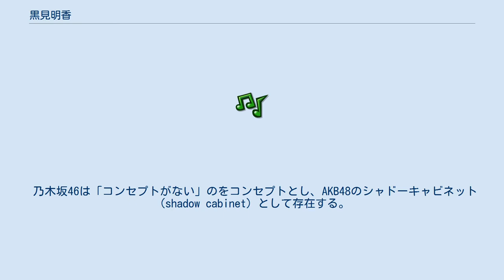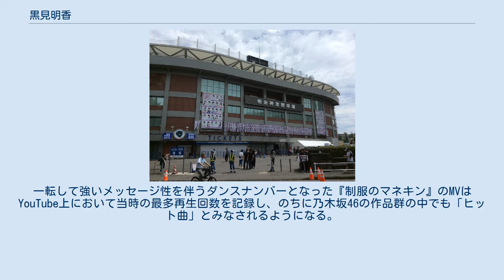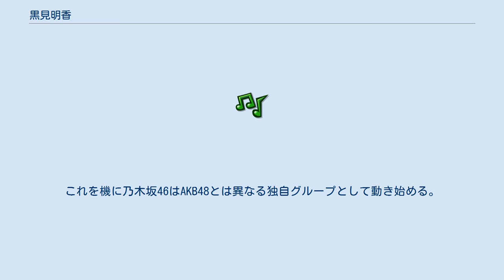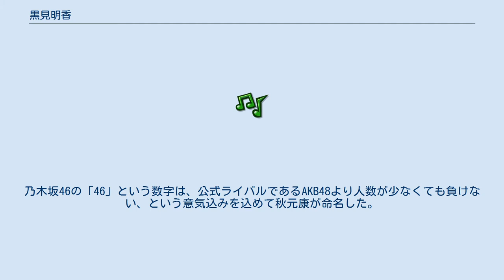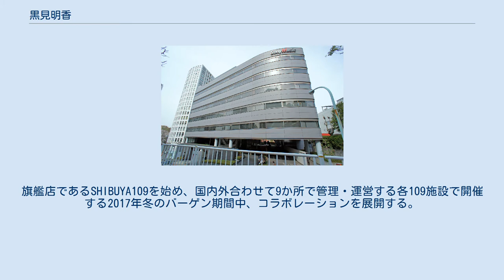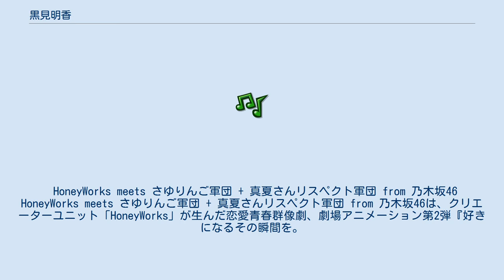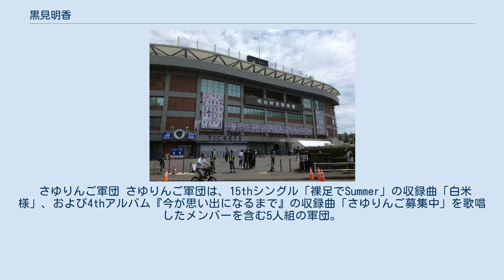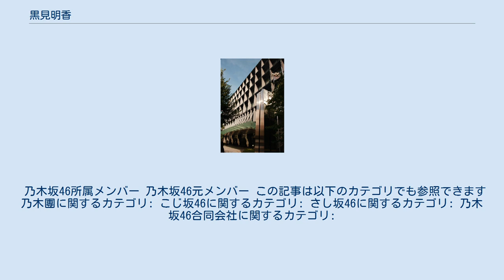黒見明香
AKB48系のポップ・グループ
乃木坂46のロゴ 乃木坂46（のぎざかフォーティーシックス、Nogizaka46）は、日本の女性アイドルグループである。
秋元康のプロデュースにより、2011年8月21日に誕生した。
 2006年からソニー・ミュージックエンタテインメント（SME）グループのデフスターレコーズに所属していたAKB48が2008年にキングレコードへ移籍した後にヒットしたことは、ソニーミュージックの担当者が「逃した魚は大きかった」と語った通り、ソニーに大きな影響を与えた。
これを背景として、2011年にSMEと秋元康の合同プロデュースによる新たな女性アイドルグループが企画され、乃木坂46の結成に至った。
結成時のメンバーにはモデルの伊藤万理華や深川麻衣、日テレジェニック2011候補生の井上小百合、ミスマガジン2011の衛藤美彩、元ももいろクローバーの柏幸奈、青春女子学園の川後陽菜や能條愛未、SPL∞ASHの中元日芽香、SPLASHの大和里菜、CHIMOの畠中清羅など、多くの芸能活動経験者が名を連ねた。
 乃木坂46は「コンセプトがない」のをコンセプトとし、AKB48のシャドーキャビネット（shadow cabinet）として存在する。
その様相は、乃木坂46の1stシングル『ぐるぐるカーテン』のカップリング曲『会いたかったかもしれない』のMVから出現し始めた。
このMVはAKB48の『会いたかった』をトレースした作品でAKB48の影を描写している。
このため『会いたかった』のMVが真夏に撮影されたのに対し『会いたかったかもしれない』のMVは真冬に撮影された。
『会いたかったかもしれない』のMVには当時AKB48のセンターであった前田敦子が登場し、乃木坂46のセンターに抜擢された生駒里奈に当時の自分を重ねるような視線を送るシーンがある。
また、乃木坂46はAKB48グループに属さず、AKB48の公式ライバルとして存在する。
AKB48グループが専用劇場を持つのに対し、乃木坂46は専用劇場を持たない。
AKB48グループが選抜総選挙を実施するのに対し、乃木坂46は舞台『16人のプリンシパル』における配役決定で投票を実施するという差別化を図っている。
このような差別化は乃木坂46の1stシングル『ぐるぐるカーテン』のMVにおける私立女子校の風景から提示され始めた。
乃木坂46は専用劇場を持たないため、その世界観は乃木坂46の冠番組である『乃木坂って、どこ?』などの映像を通じて構築され、各曲のMVがその世界観を補完する役割を果たしてきた。
 乃木坂46運営委員会委員長の今野義雄によれば、乃木坂46では「AKB48とは異なるかたちのエンターテインメントを目指すプロジェクト」を方針としていくつかのテーマを掲げている。
第一に「劇団」のようであることである。
乃木坂46においてダンスは「舞踏・舞踊」として位置づけられ、ダンスを通じて「劇を演じる」ことによってひとつの作品を提示することを命題としており、振付面ではミュージカルのような芝居ができるグループとして「差別化したい」「大御所でいきたい」という秋元康の意向から、1stシングルから5thシングルまで南流石が振付を担当した。
第二に「文化的」であることである。
CDの特典映像として収録されている個人PVは、乃木坂46のメンバーを用いて文化的な要素を引き出すための装置として位置づけられている。
 音楽面では、既存のアイドルグループと差別化を図るためにフレンチ・ポップスが採用された。
スタイリストの堀越絹衣らによって制作された歌衣装は「おしゃれなリセエンヌ」というイメージから、紫をキーカラーに淡い色調で彩られたクラシカルなフォルム、白い三つ折りソックスとワンストラップのエナメルシューズが定番。
ただし、このようなフレンチ・ポップス路線は1stシングル『ぐるぐるカーテン』から3rdシングル『走れ!Bicycle』まで続いた後、4thシングル『制服のマネキン』を機に路線変更が施され、新しいイメージが打ち出された。
一転して強いメッセージ性を伴うダンスナンバーとなった『制服のマネキン』のMVはYouTube上において当時の最多再生回数を記録し、のちに乃木坂46の作品群の中でも「ヒット曲」とみなされるようになる...